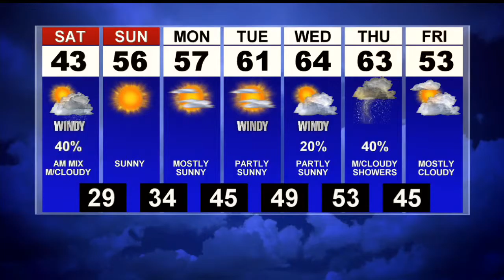Windy with a MIX around 5pm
Light snow Saturday morning